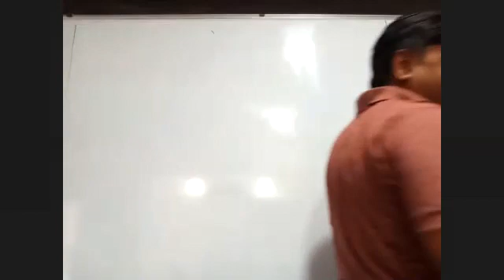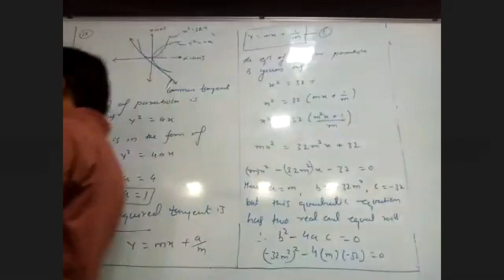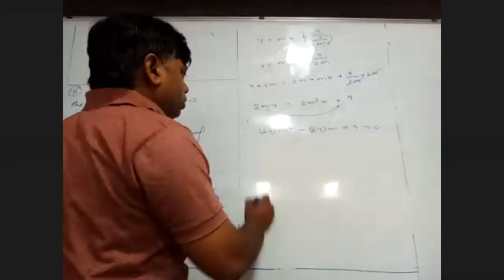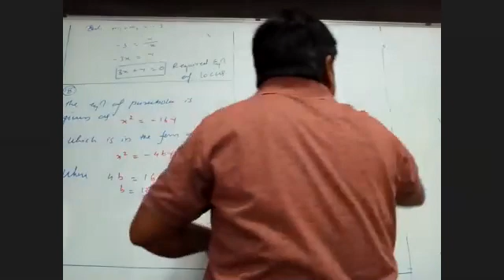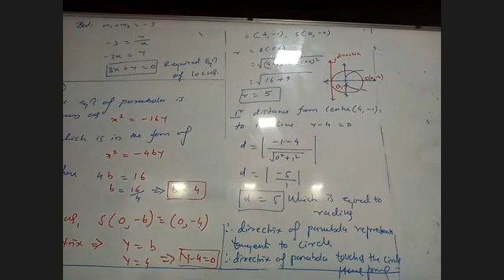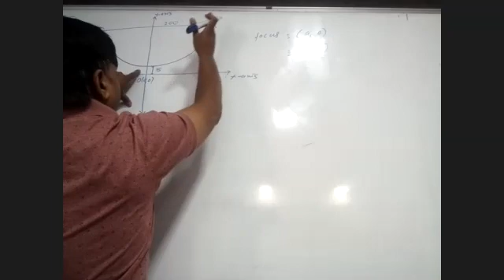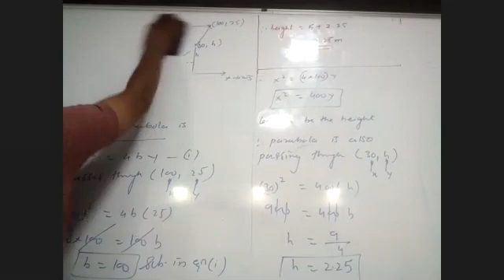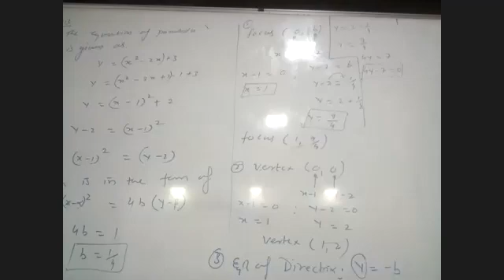6/April/2021 Morning Conic sections